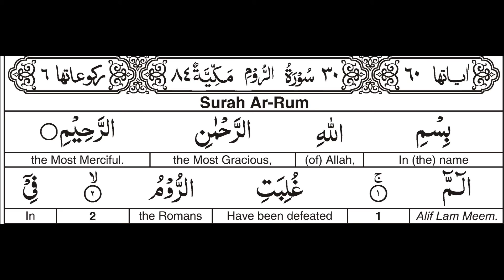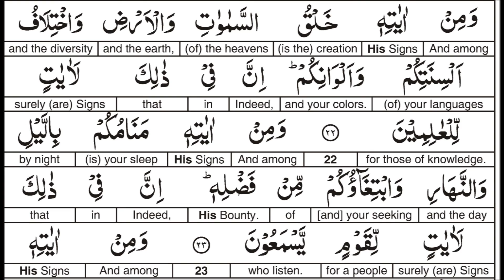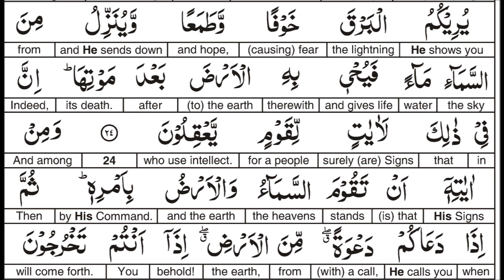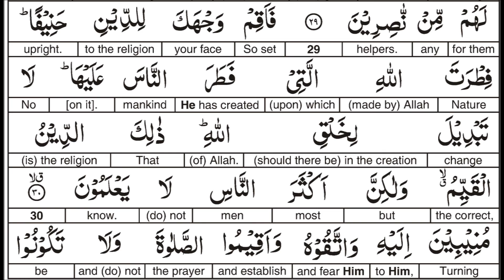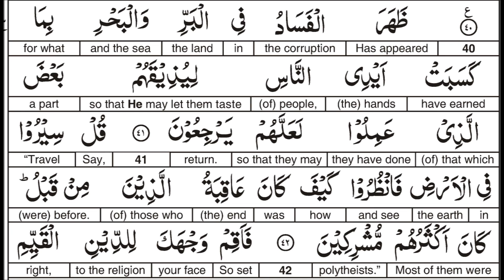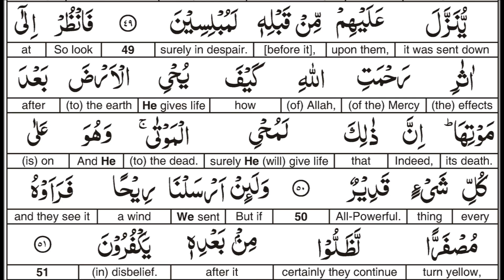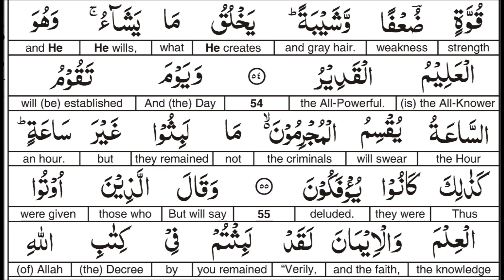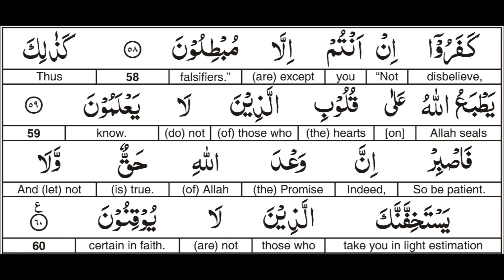Surah 030 Word for Word English Alafasy